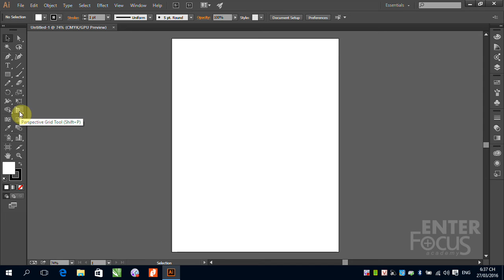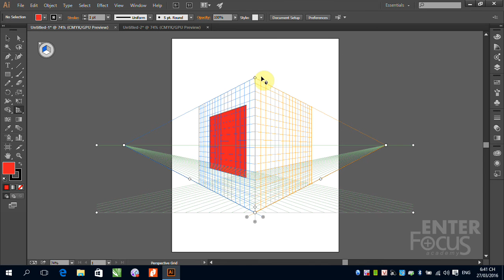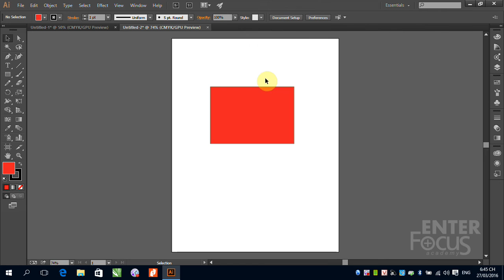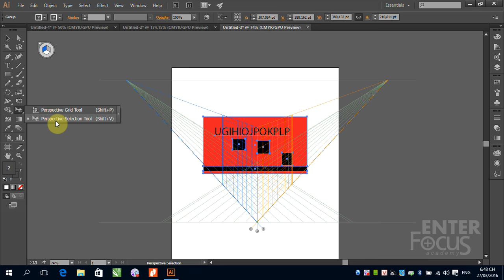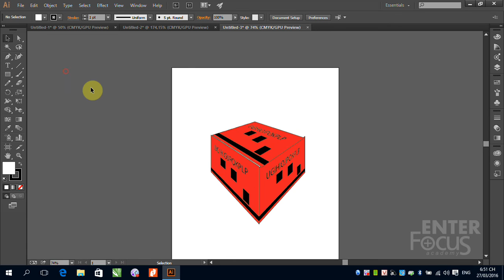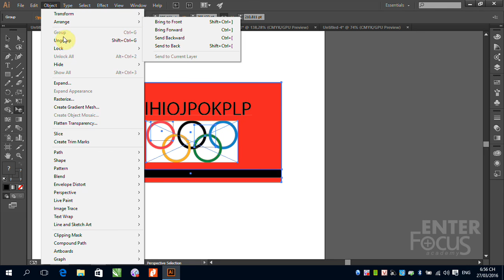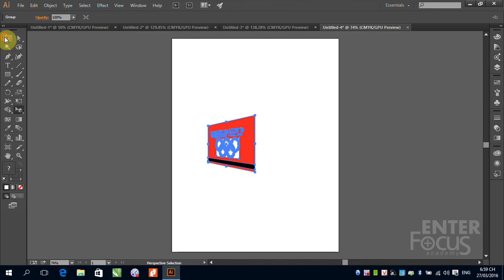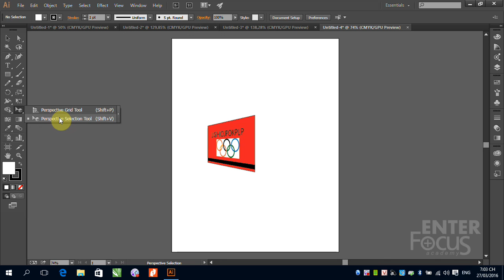B8 Công cụ Perspective - tạo phối cảnh trong Illustrator